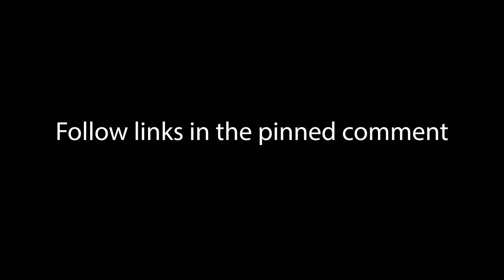Business Lessons From Tom Nardone (President of Bulletsafe Bulletproof Vests)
In this amazing talk on Jerry Learns Business, we talk to Tom Nardone and learn some very actionable lessons from his journey as an entrepreneur and businessman. Tom is such a genuine person with a wealth of experience and knowledge. Let's learn some lessons from him. Also, if you haven't seen our review of one of the products on Fight Commentary Breakdowns, please go on YouTube and search Bulletsafe ARAK Shield.

Get some of the products mentioned in this talk (note, I'm just putting them here if you're interested. They do not pay me to put these links here):

If you are a business owner who wants to talk to the channel, please leave a comment or let us know via email. Email is in the About section.